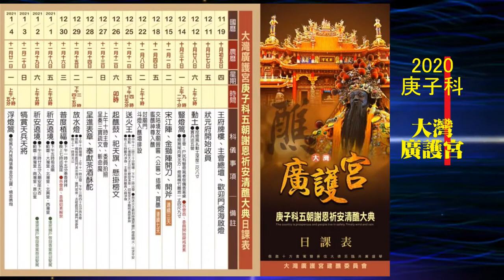2020/12/30_05通誠正醮、恭送聖駕回程_大灣廣護宮庚子科五朝謝恩祈安清醮大典